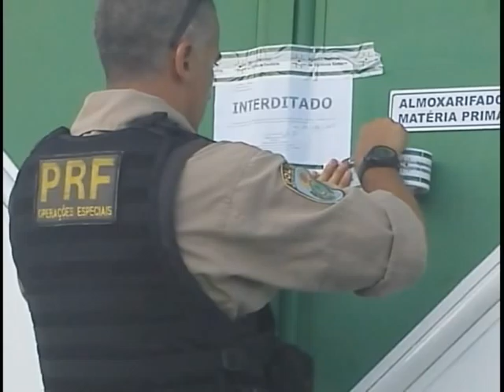Jornal NBR NOTICIAS na íntegra - 20 de dezembro